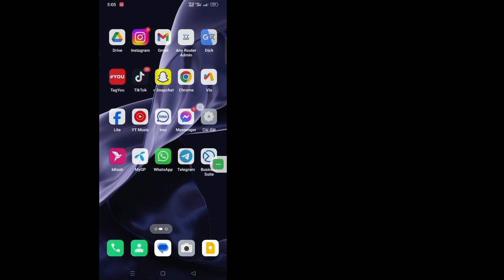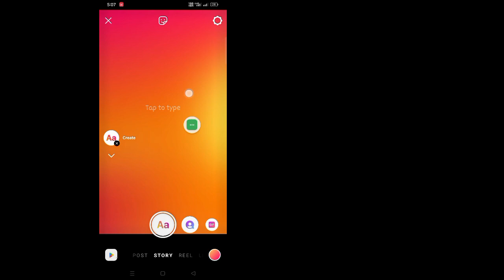Cách khắc phục Nhạc trên Instagram Story không hoạt động (2024)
Cách khắc phục Nhạc trên Instagram Story không hoạt động (2024) | Câu chuyện trên Instagram Âm nhạc không hiển thị

 Chào mừng đến với đấu trường hướng dẫn!   Trong video này, tôi sẽ hướng dẫn Cách khắc phục Instagram Story Music Not Working 2024

 Cảm ơn đã xem.   Hãy nhớ bình luận nếu phương pháp này hiệu quả để mọi người khác biết!